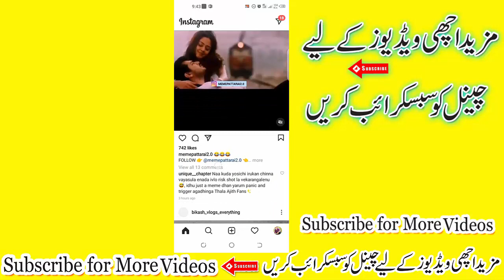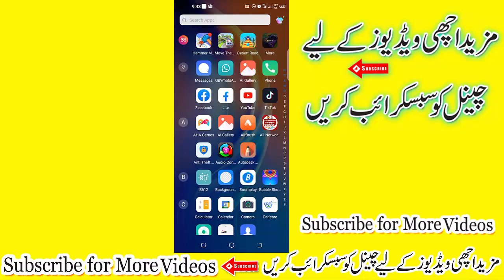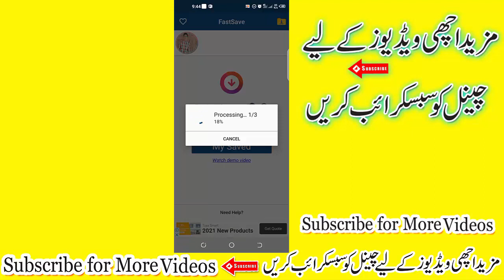How to download instagram photos |instagram photos and video download|cyberplayer|save profile pic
how to download photo to instagram,cyberplayer,save profile pic,cyber player,insta pic downloader,instagram ki pic kese download kare,kisi ke instagram ki photo kese download kare,app for downloading instagram pic,instagaram,downloader,how to save instagram photo,how to,download insta profile pic,cyberpl,pramod kumar maurya,instagram tricks 2020,new instagram tircks,how to download instagram dp,download instagram photos,how to download instagram photos